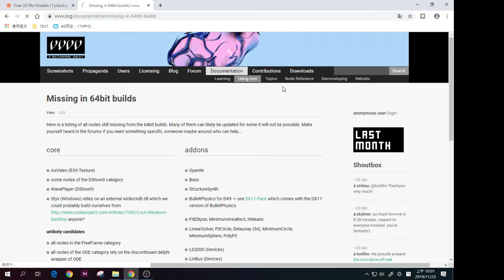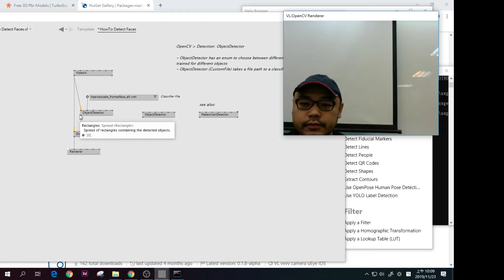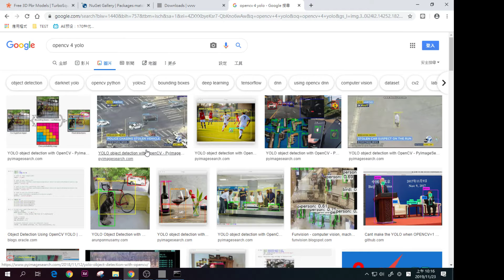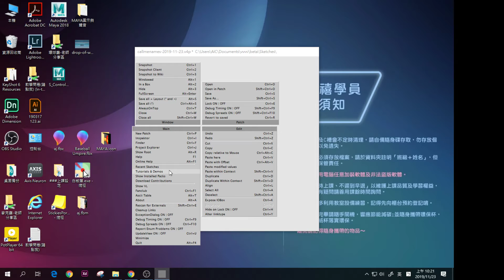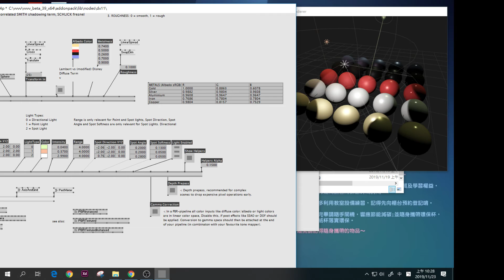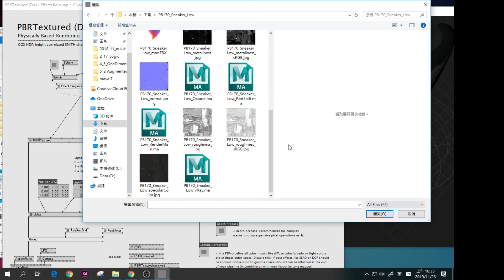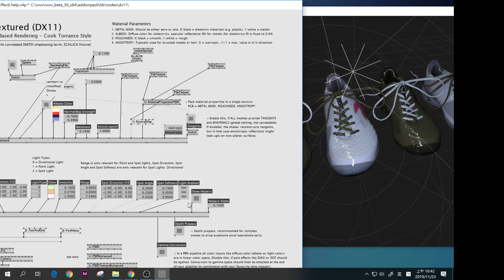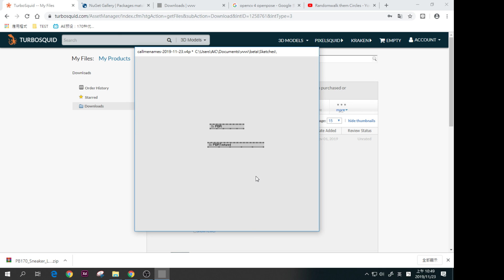2019 11 23_ BETA39_PBR